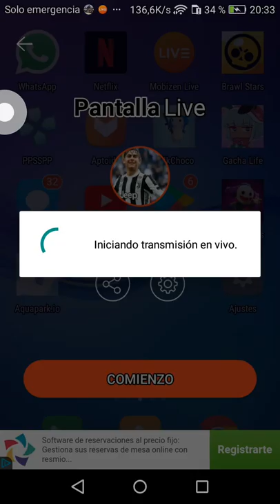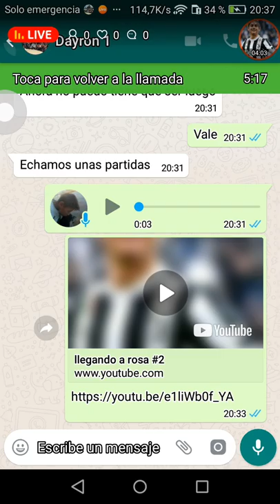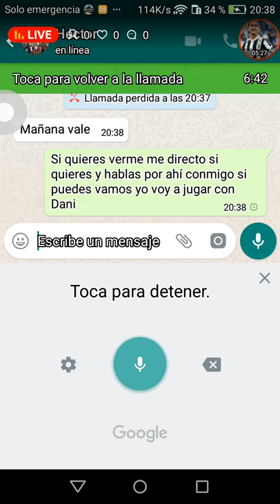llegando a rosa